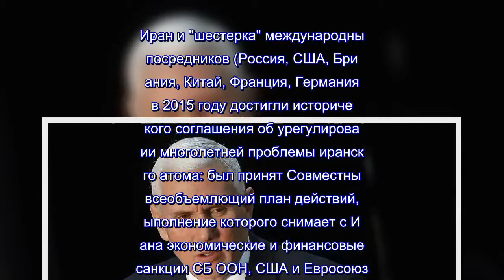Вице-президент США провел переговоры с главой МИД Британии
"Вице-президент подчеркнул, как важно гарантировать, чтобы Иран никогда не получил ядерное оружие и чтобы Северная Корея пошла на поддающуюся проверке денуклеаризацию.Оба приветствовали предстоящий в июле визит президента в Великобританию и договорились работать дальше над ответом геополитическим вызовам", — сказано в документе.Иран и "шестерка" международных посредников (Россия, США, Британия, Китай, Франция, Германия) в 2015 году достигли исторического соглашения об урегулировании многолетней проблемы иранского атома: был принят Совместный всеобъемлющий план действий, выполнение которого снимает с Ирана экономические и финансовые санкции СБ ООН, США и Евросоюза.Трамп не раз выражал недовольство сделкой и говорил о возможности выйти из нее, если соглашение не удастся "исправить".Продлив режим снятия с санкций с Ирана в соответствиями с договоренностями до 12 мая, Трамп объявил, что это продление будет последним.